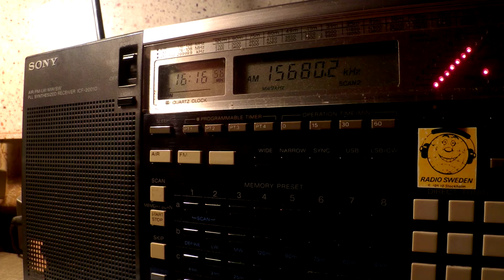18 02 2016 Uganda Diaspora P10 Radio in English to CEAf 1615 on 17840 unknown tx site